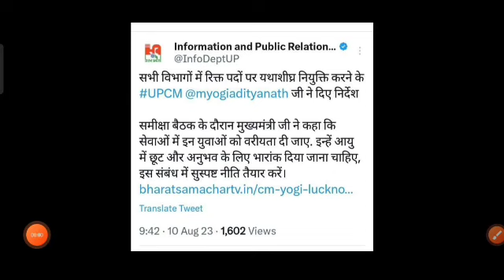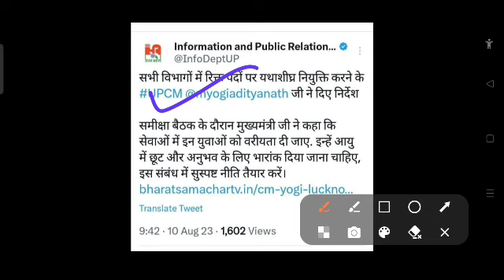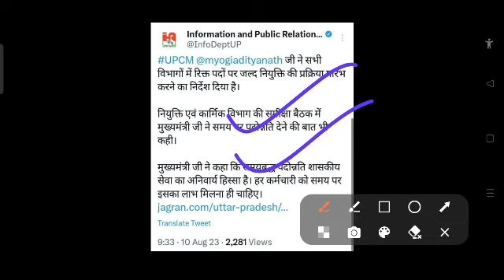UPPCL JUNIOR ENGINER RECUITMENT 2023 को लेकर योगी सरकार actionmodeमें आए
uppcl
UPPCL upcoming je recuitment UPPCL upcoming je recuitment,
uppcl privatetision,
uppcl privatisation news,
uppcl privatisation,
UPPCL upcoming je recuitment, UPPCL
uppcl je recuitment,
uppcl je recruitment,
uppcl je electrical recruitment 2022,
uppcl je new recruitment 2022,
uppcl je new recruitment 2023,
uppcl je vacancy kab aayegi,
uppcl je civil vacancy 2022,
uppcl je civil vacancy 2023,
uppcl je civil vacancy,
uppcl je electrical vacancy 2022,
uppcl je electronics vacancy 2022,
uppcl je electrical vacancy,
uppcl je electrical vacancy 2023,
uppcl je electronics vacancy 2023,
je recruitment,
je vacancy,
uppcl je vacancy kab tak aayega,
uppcl je ki vacancy kab aayegi 2022,
uppcl je ki vacancy kab aayegi,
uppcl je vacancy 2022 kab aayega,
uppcl je vacancy latest news,
uppcl je mechanical vacancy,
uppcl je new recruitment,
up je vacancy,
uppcl junior engineer vacancy 2022,
upcoming civil je vacancy,
uppcl je vacancy 2022 electrical,
uppcl je vacancy 2021,
uppcl je 2022 cut off,
uppcl je selected,
uppcl je strategy for 2022,
uppcl je new vacancy 2023,
uppcl je vacancy
uppcl privatisation latest news,
uppcl privatisation news 2022,
privatization good or bad,
privatization of extension,
privatization pros and cons,
privatisation good or bad,
banks privatisation,
debate on privatisation,
define privatization,
discom privatisation,
privatisation of extension,
uppcl history,
uppcl je privatisation,
uk privatization,
uk privatisation,
privatisation of uppcl,
rbi privatisation,
voucher privatization,
what is privatization,
what is privatization of banks,
uppcl executive assistant total form,
uppcl executive assistant promotion,
uppcl employee electricity bill,
privatization of public sector,
uppcl is government or private,
privatisation of banks news